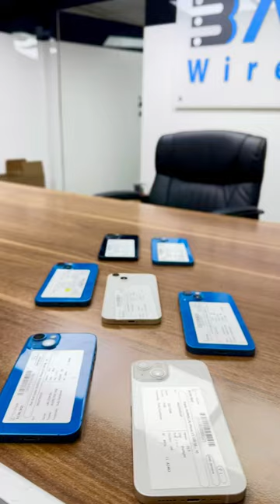IPHONE 13 PRICE DROP|DUBAI WHOLESALE MOBILE MARKET|DUBAI IPHONE Wholsale | CHEAPEST USED IPHONE DXB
IPHONE PRICESIN DUBAI
IPHONE 15 pricein dubai
ipjone 15 pro pricein dubaiu
iphone 15 plus pricesin dubai
iphone 15 promax pricesin dubai
dubai mobile market
iphone 15 release date in india
iphone 15 launch date
iphone 15price europe
iphone 15 price in dubai 2022
iphone 15 price abu dhabi
phone 15 design
iphone 15 minib
iphone 15 pro max price in uaeh

iphone 15pro price in dubai 256gb
iphone 15pro max price in uae
dubai phone 15 pro price

iphone 15 pro may rice in nakictan

iphone 15pro in dubai
iphone 15 pro expastad price
new mobile IPHONE 15
purchase new mobile iphone 15
mobile in dubai IPHONE 15 pro
cheap mobile iphone 15 promax

iphone 15price
iphone 15pro price

iphone 15 use mobile
iphone 15 pro use mobile phone
iphone 15 use mobile price
iphone 15 pro use mobile price

iphone  price

iphone 15 pro use mobile
h
iphone 15use mobile price
iphone 15 new mobile price

phone x price
iphone  pro price

iphone x use mobile
iphone xmax use mobile
iphone 13 use mobile price
iphone 13 pro use mobile price
iphone 13 new mobile price
iphone 7plus price
iphone 6plus price
iphone x price
iphone x cheap price
du iphone
etisalat iphone
japan iphone
india iphone
india iphone used
pakistan iphone used
india iphone mobile market